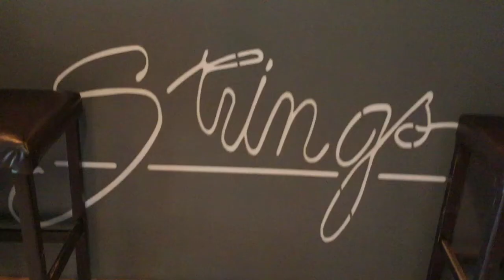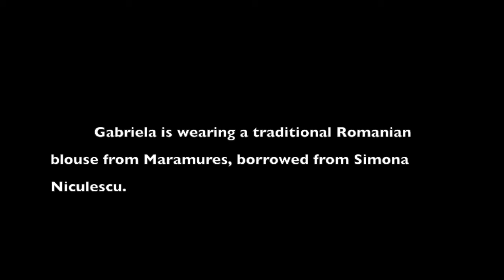Making of Sanziene in Urban | Gabriela & Mihnea Avram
One of our models, Gabriela, gave us a glimpse on how a bad-ass Urban Fairy looks like. We had her as a model for two of our photo shoots and the second video will be out soon.
This project "Sanziene in Urban" was initiated by me and my husband, Radu Niculescu, back in 2015 as a movement of influencing the young generation to discover the "old" blouses that their grand-mothers used to make and cherish them, wear them.
We have been inspired by the cultural movement La Blouse Roumaine and the love for our country.
These photos are taken by Mihnea Avram in the pub Strings, in Constanta. The model, Gabriela Prisacaru, is wearing a traditional Romanian blouse from Maramures, made available for this project by me.
Assistants were Radu Niculescu and Alina Spinu. Alina Spinu was as well in charge for the hair and make-up.

The poisoned Princess - Media Right Productions